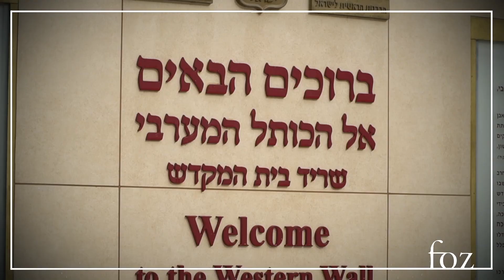El Salvadoran Head of Mission to Israel and Delegation Visits FOZ Museum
The Friends of Zion Museum was honored to host El Salvadoran Head of Mission Héctor Enrique Celarié and his Delegation as part of FOZ’s Ambassadorial Initiative. The initiative aims to motivate, educate, connect and honor friends of the State of Israel and the Jewish people. Thank you, El Salvador, for being true Friends of Zion!